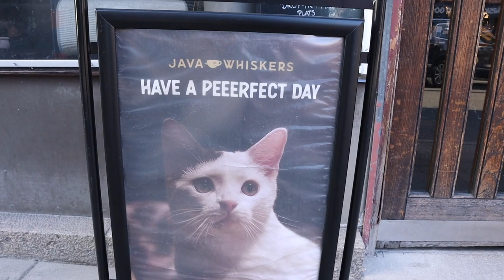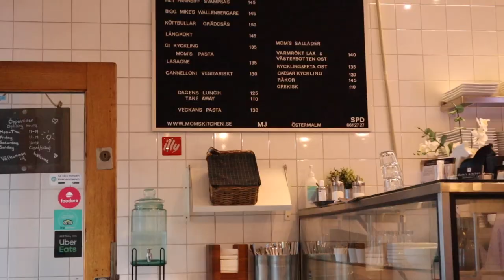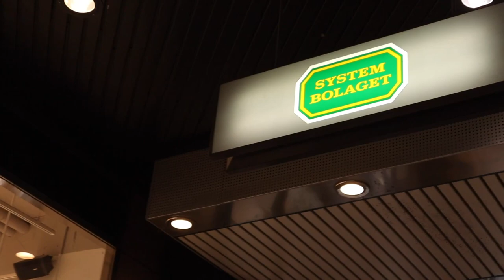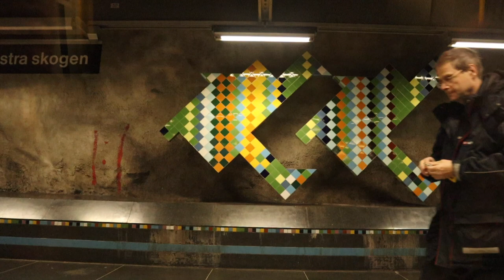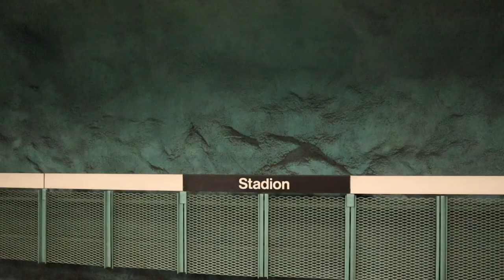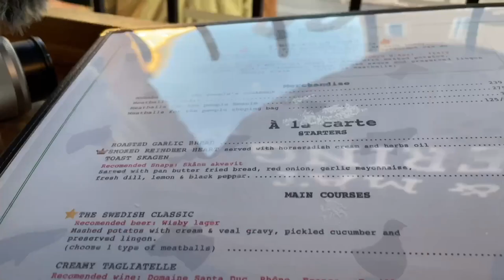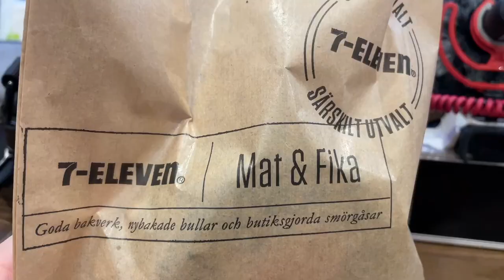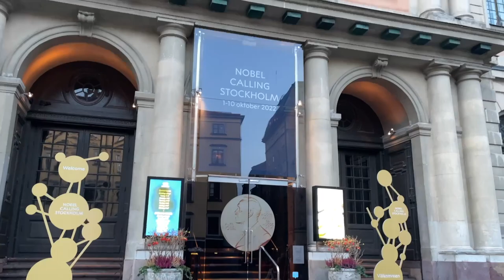Two Days in Stockholm | Quick Travel Vlog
This is my video vlog from Stockholm, Sweden. I've spent in the city two days and explored it for the first time. I was on a hunt for meatballs, spend multiple hours inside the beautiful Stockholm subway enjoying the art, and was shocked by the retro cars. Furthermore, I checked the posh areas and old town of Stockholm.
I saw just a small part of this beautiful city but I hope you'll enjoy the video and walking around with me.

00:00 Intro
00:38 Airport train and my hotel
01:38 Food
02:56 Stockholm areas
05:11 Alcohol in Sweden
05:50 Stockholm syndrome
06:23 Retro cars in Stockholm
07:09 Stockholm subway art
11:02 Searching for meatballs
12:23 Stockholm old town
12:49 Swedish Fika
13:33 Ending

💸 Bank Wise for expats and travellers (Send money to over 160 countries)
💵 Investment platform Interactive Brokers (free stocks up to $1000)